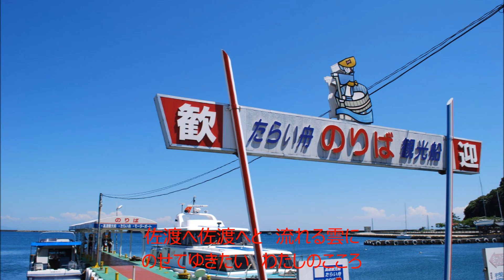佐渡の恋唄 元唄：細川たかし COVER4535